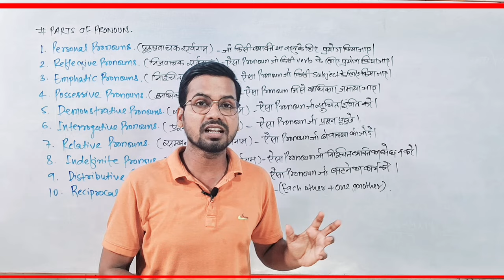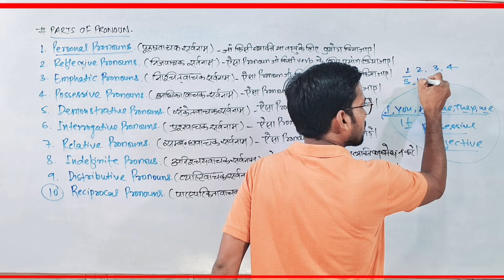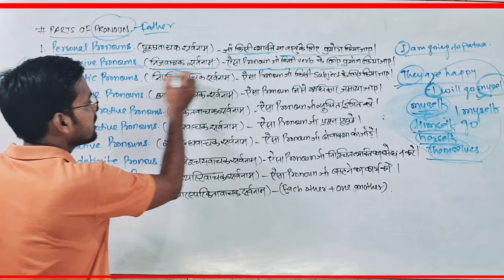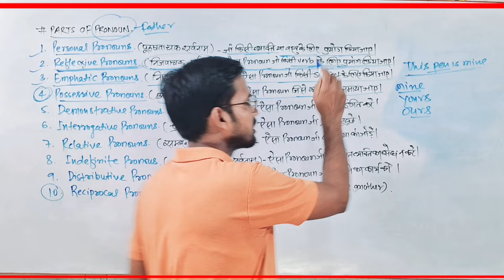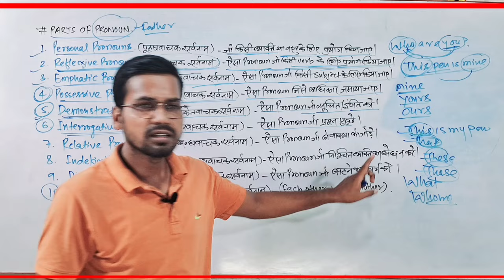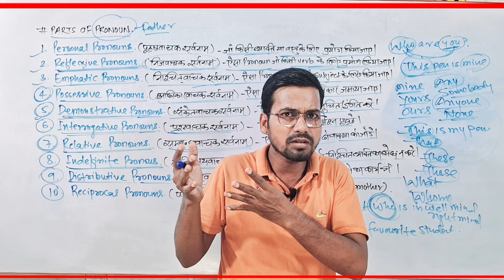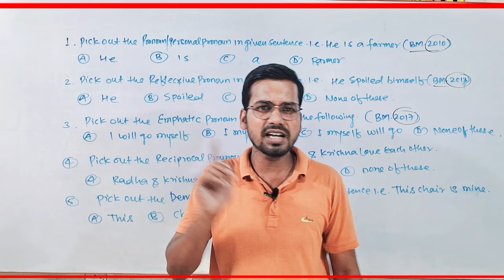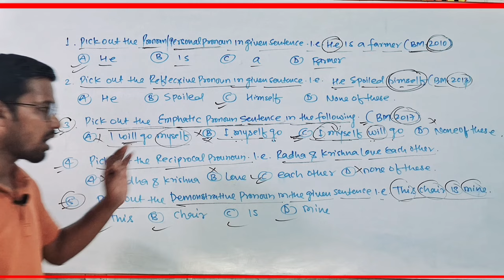Parts of Speech | All types of pronouns in english | pronoun in english grammar by Abadat Sir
Tittle Info.
Parts of Speech | All types of pronouns in english | pronoun in english grammar | Best example of pronouns by Abadat Sir
Important Hashtags:-
Types of pronoun with best example
English Grammar by Abadat Sir
Gyapan Academy
Abadat Sir

My another "Gyapan Entrance Academy" Channel Link_